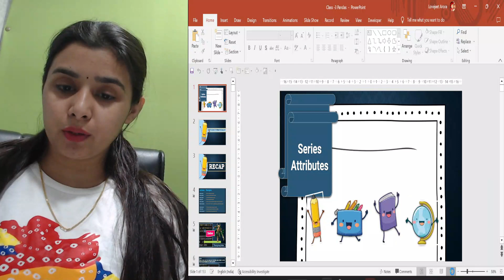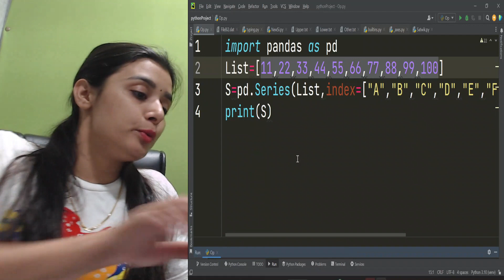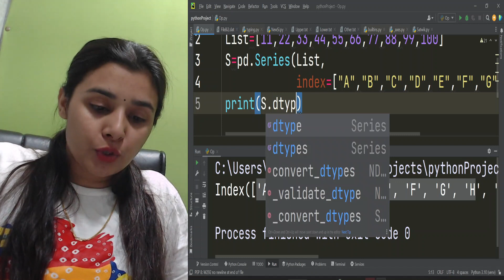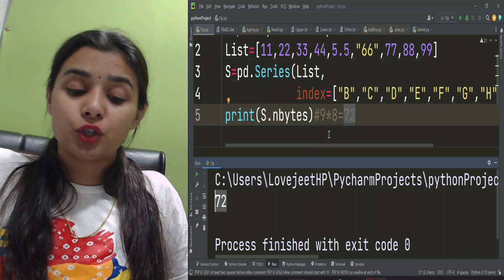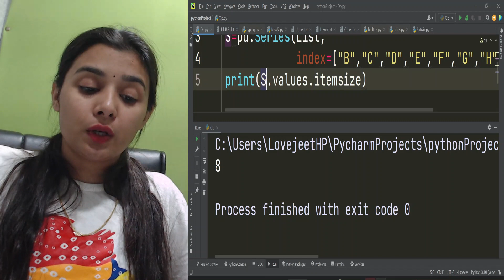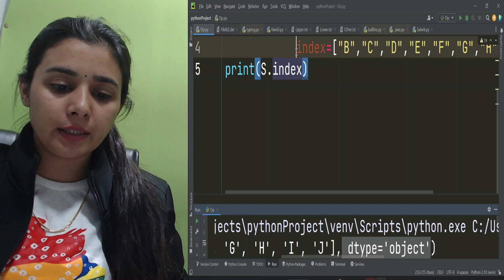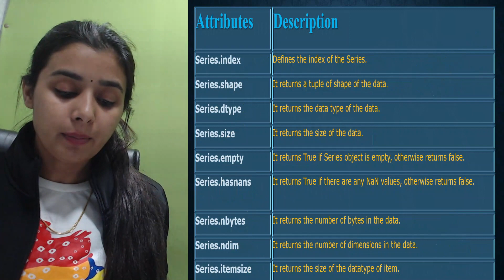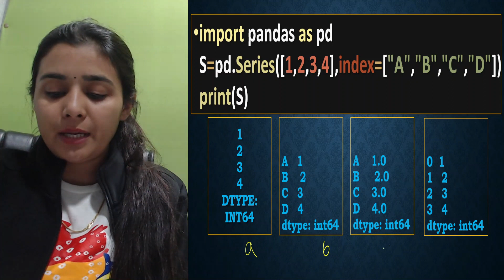Pandas Series - Attributes | Data Handling Using Pandas | CBSE Class 12 - IP | Lovejeet Arora